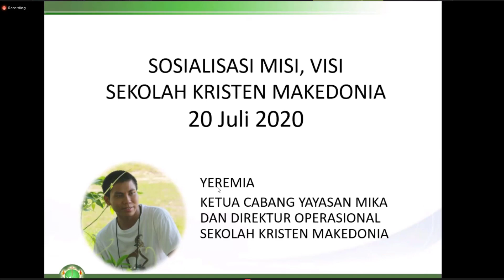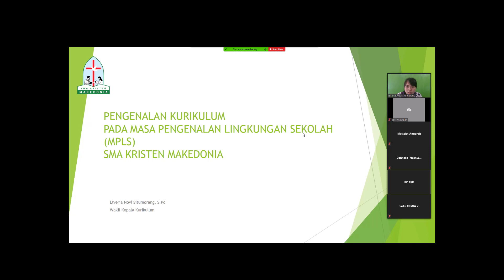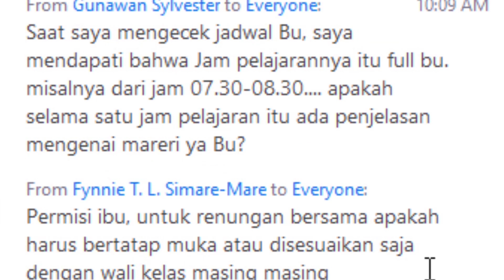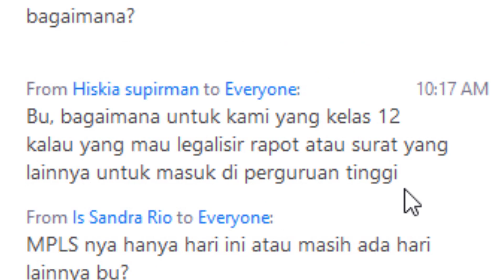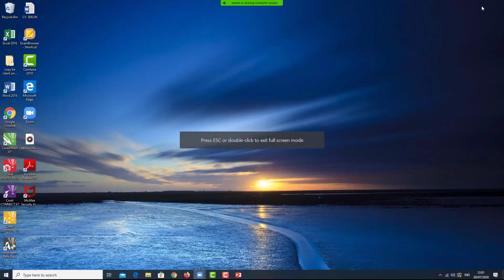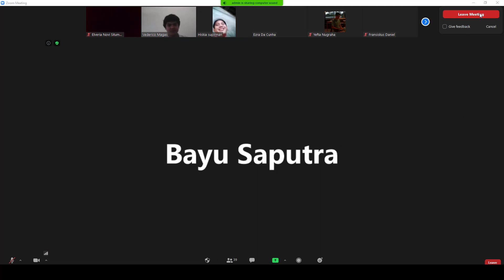MPLS (Masa Pengenalan Lingkungan Sekolah)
MPLS tahun ini berbeda dengan tahun sebelumnya. Mengingat adanya wabah corona maka MPLS diadakan secara online. Penjelasan tentang visi misi sekolah, kurikulum, tata tertib sekolah dan peraturan di asrama.
Visi Misi Sekolah disampaikan oleh Bpk. Yeremia
Kurikulum Sekolah disampaikan oleh Ibu Elveria Novi Situmorang
Tata Tertib Sekolah disampaikan oleh Bpk. Meisakh Nur Anugrah
Peraturan Asrama disampaikan oleh Bpk. Gelen Marpaung
Berikut cuplikan dari pertemuan MPLS tahun ajaran 2020/2021.